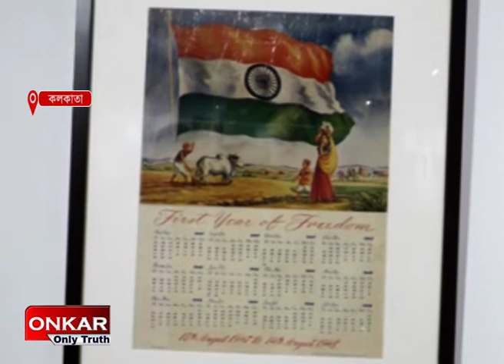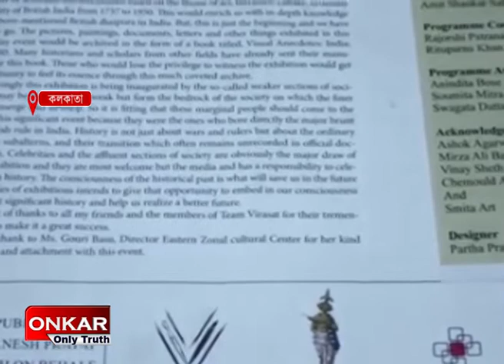অভাবনীয় প্রদর্শনী সাক্ষী থাকুন একাডেমি অফ ফাইনার্স। দেশের ইতিহাসের এক অন্যতম প্রদর্শনী।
ভারতের স্বাধীনতার ৭৫ বছর কে কেন্দ্র করে দেশ জুড়ে পালিত হচ্ছে আজাদী কি অমৃত মহোৎসব। একাডেমি অফ ফাইনার্স, নজরুল তীর্থ ও আইসিসিআরে এক অভাবনীয় ঐতিহাসিক প্রদর্শনীর আয়োজন করেছেন বিশিষ্ট শিল্পী গণেশ প্রতাপ সিং। ১৭৫৭ সাল থেকে ১৯৫০ বিভিন্ন সময়ের ঐতিহাসিক ছবি, বিশিষ্টজন দের লেখা শোভা পাচ্ছে এই গ্যালারিগুলিতে। ১৪ ই আগস্ট থেকে শুরু হওয়া এই প্রদর্শনই চলবে আগামী ৩০শে আগস্ট পর্যন্ত। সেই প্রদর্শনী ঘুরে দেখলেন আমাদের চিফ রিপোর্টার বুদ্ধদেব ঘোষ।